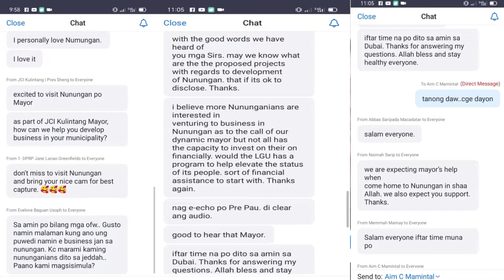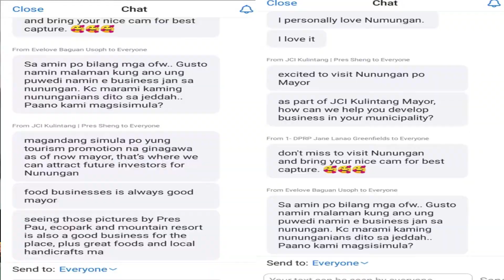DXNE FM Radyo Kalambuan Interview to Mayor Marcos Mamay of Nunungan, Lanao del Norte by Raul Dinapo